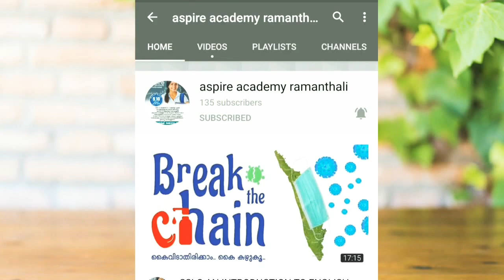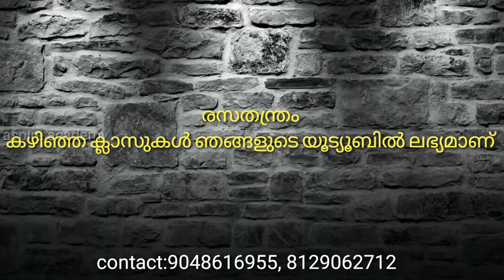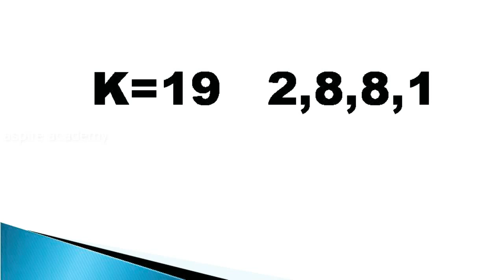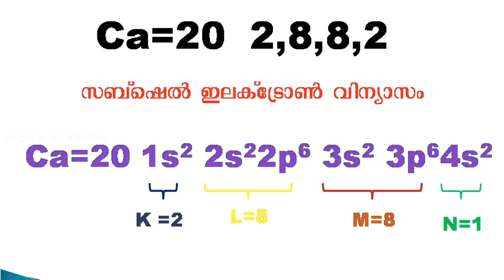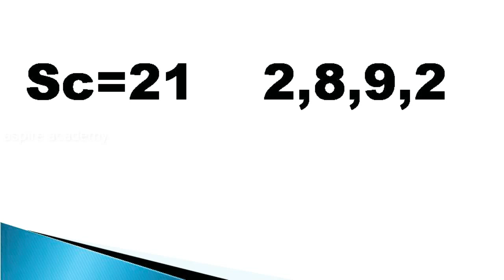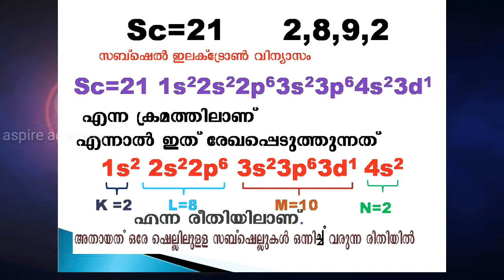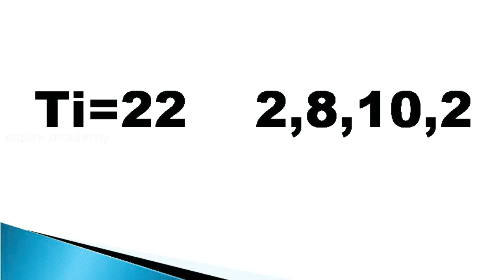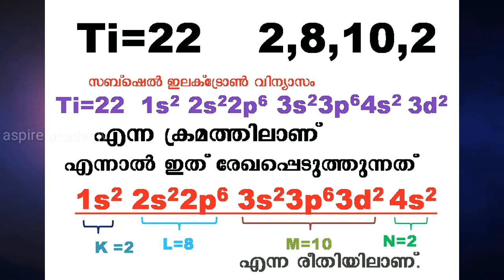SSLC CHEMISTRY PART 2 Malayalam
Subshell electron configuration